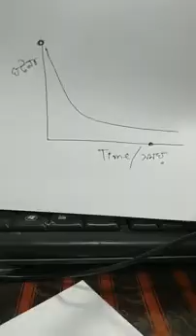প্রশ্ন ও উত্তর পর্ব, Saim Shahariar